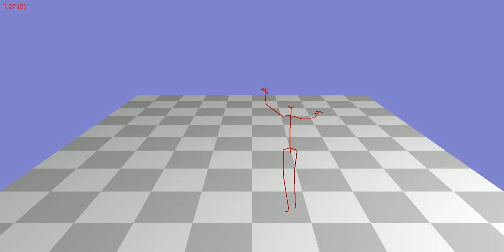Animation 88_06